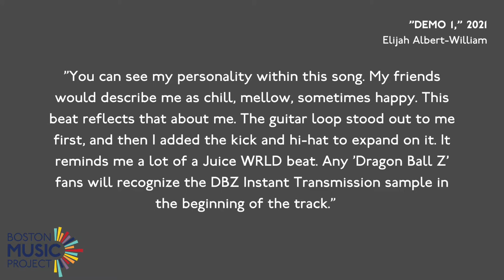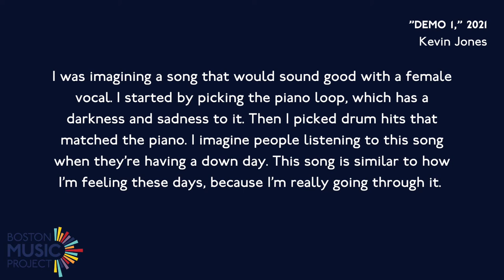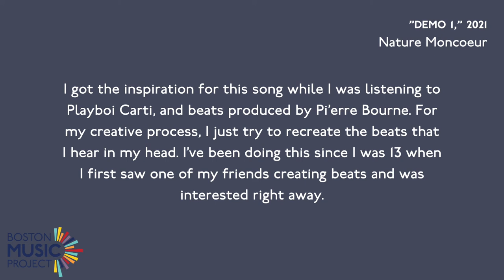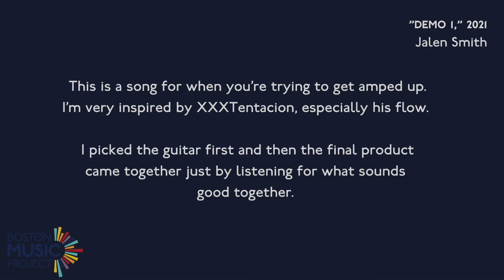McKinley Creative Sessions Demo 1